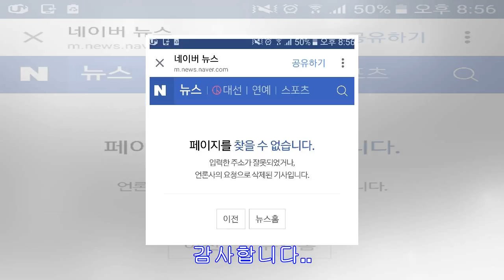네이버 :: 페이지를 찾을 수 없습니다.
방문하시려는 페이지의 주소가 잘못 입력되었거나,페이지의 주소가 변경 혹은 삭제되어 요청하신 페이지를 찾을 수 없습니다. 입력하신 주소가 정확한지 다시 한번 확인해 주시기 바랍니다.